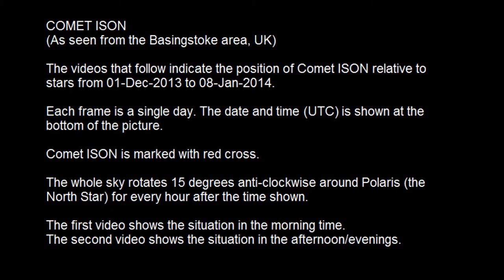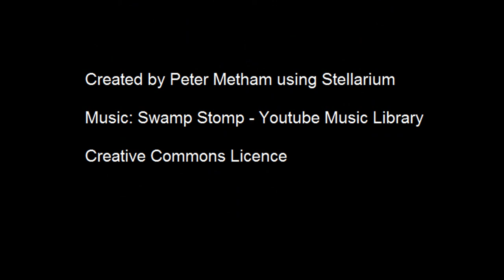Comet ISON track for Southern England v3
The apparent movement of Comet ISON 1-Dec-2013 to mid January 2014